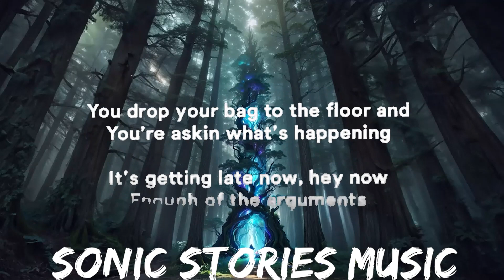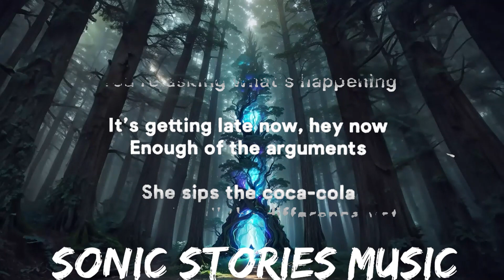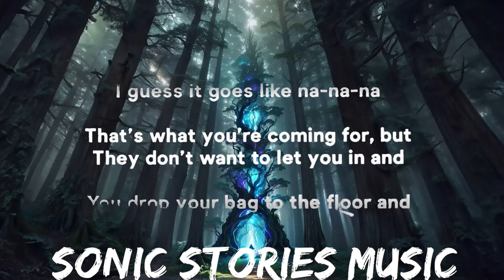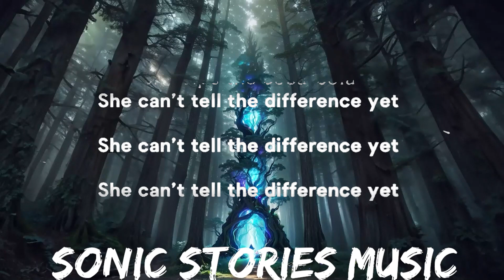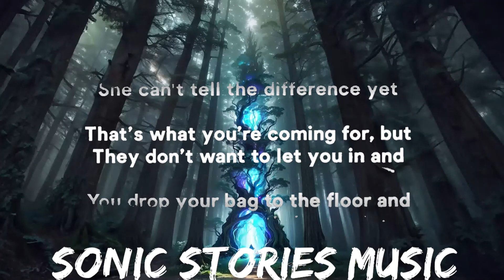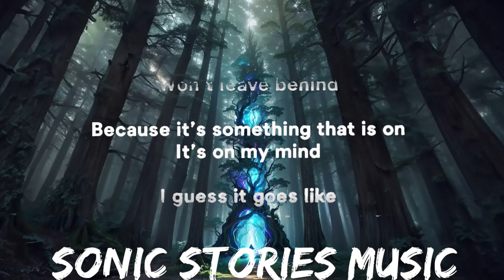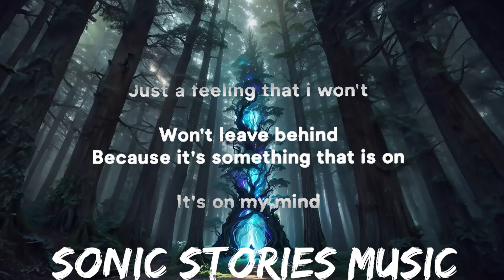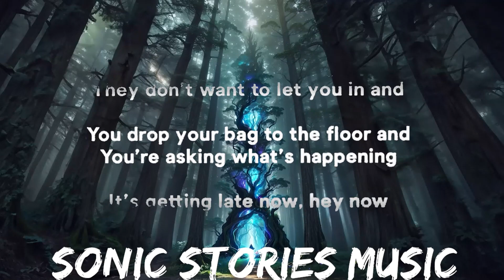Nanana x Cola (TikTok Remix) - Peggy Gou, Camelphat, Elderbrook (Lyrics) | 25mins - Feeling your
» Support Peggy Nou:

» Lyrics:
i can't explain
i got a feeling that i just
i can't erase
just a feeling that i won't
won't leave behind
because it's something that is on
it's on my mind
i guess it goes like na-na-na
na-na-na-na-na, na-na-na-na-na
na-na-na-na-na, na-na-na-na-na
na-na-na-na-na, na-na-na-na-na
na-na-na-na-na, na-na-na-na-na

got ready for the night and
she's heading for the lights
she sees the vision going
copping line after line
see how she looks for trouble
see how she dances and
she sips a coca-cola
she can't tell the difference yet
that's what you're coming for, but
they don't want to let you in and
you drop your bag to the floor and
you're askin' what's happening
it's getting late now, hey now
enough of the arguments
she sips the coca-cola